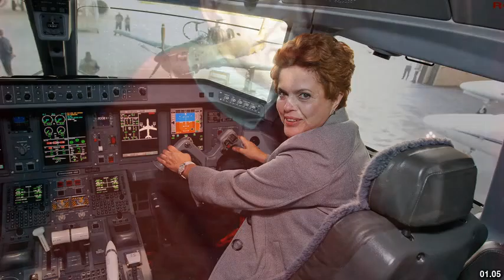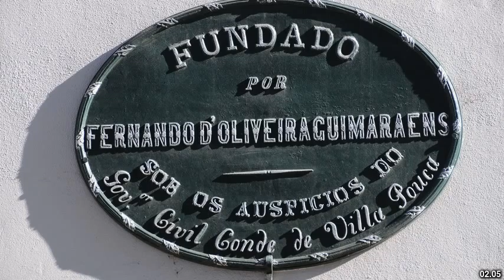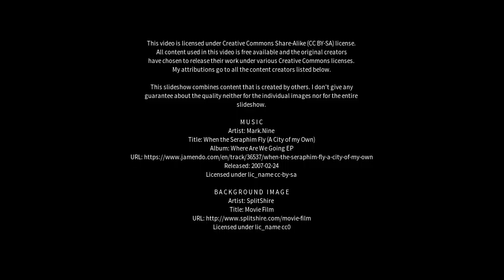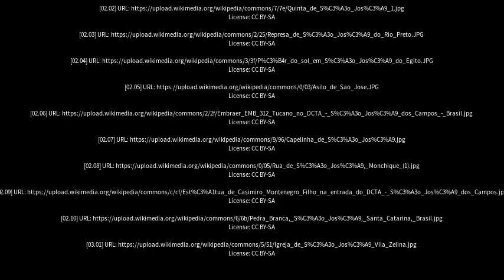Best places to visit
Best places to visit - São José (Brazil) Best places to visit - Slideshows from all over the world - City trips, nature pictures, etc.